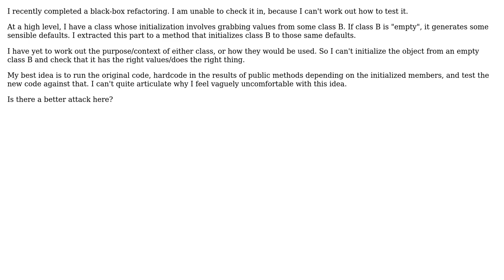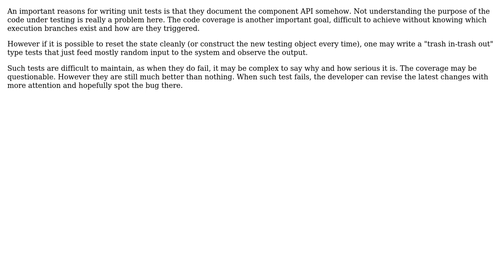Software Engineering: Writing tests for code whose purpose I don't understand (2 Solutions!!)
Software Engineering: Writing tests for code whose purpose I don't understand